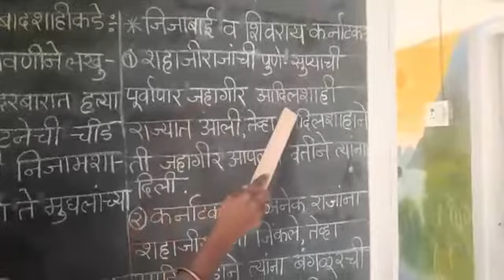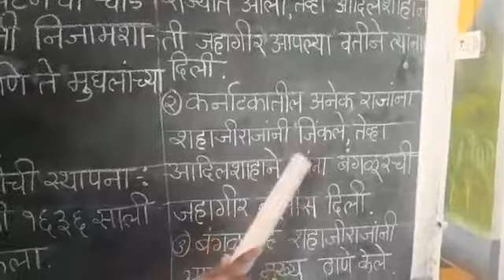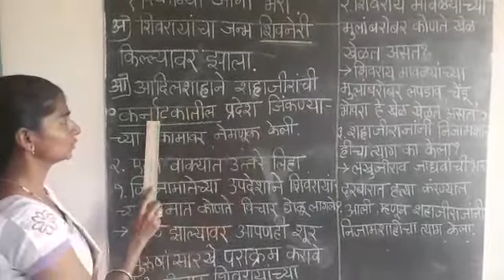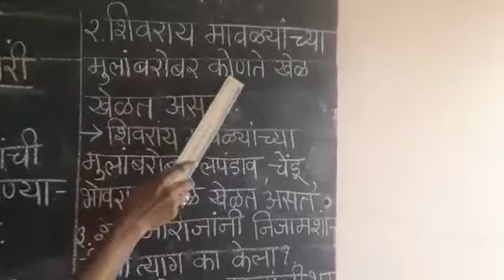History shivrayanche balpan video 2